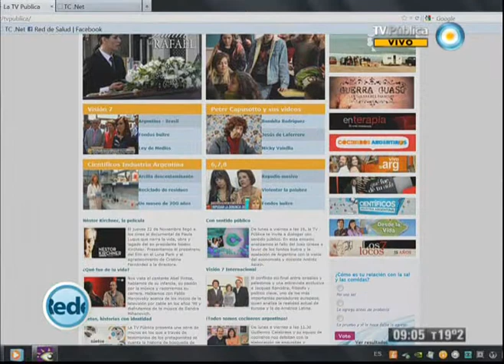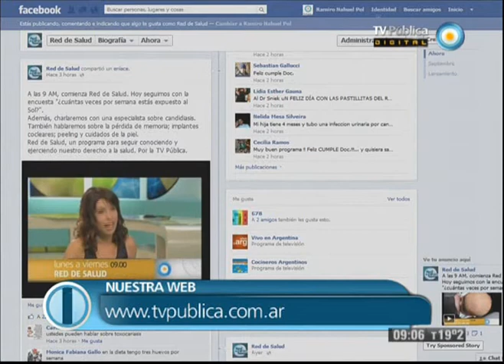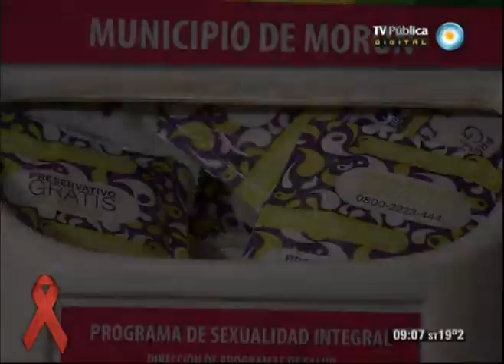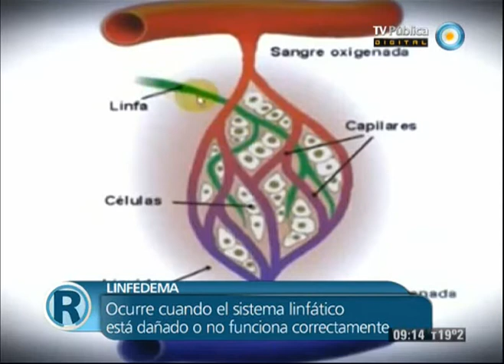Red de salud - 29-11-12 (1 de 4)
Hablamos de puericultura y crianza que es el estudio del crecimiento y desarrollo del niño, tanto en lo clínico como en lo psicológico y en lo relativo a lo lúdico, lo social y lo cultural. Además, qué es la psoriasis y cómo se logra vivir sin lesiones y qué es un linfedema y cómo se trata.